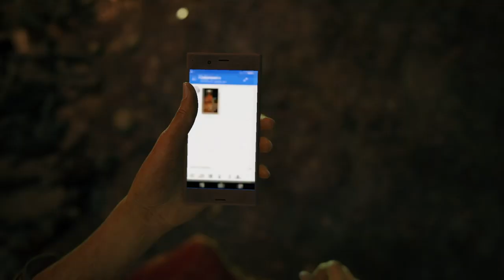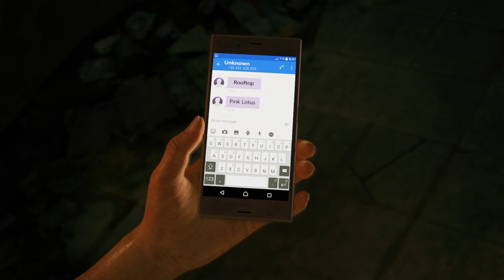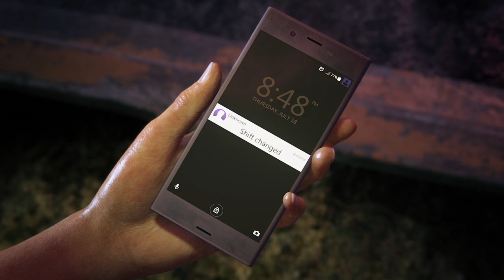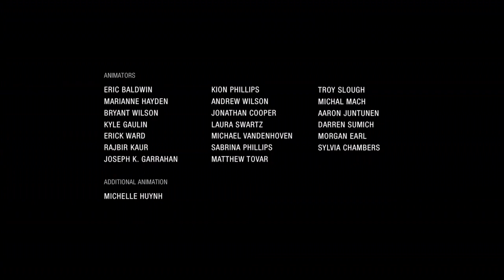Uncharted The Lost Legacy full movie.